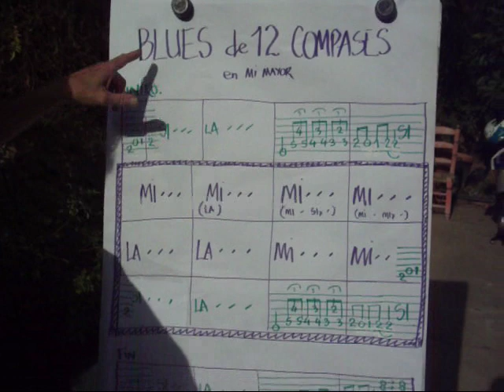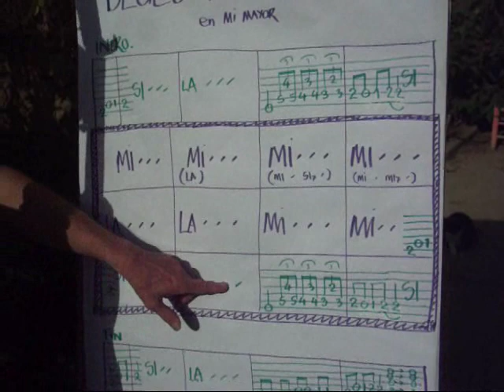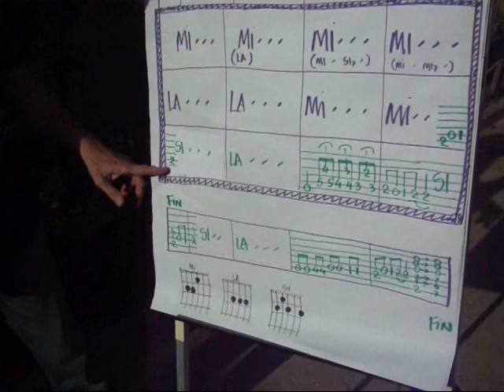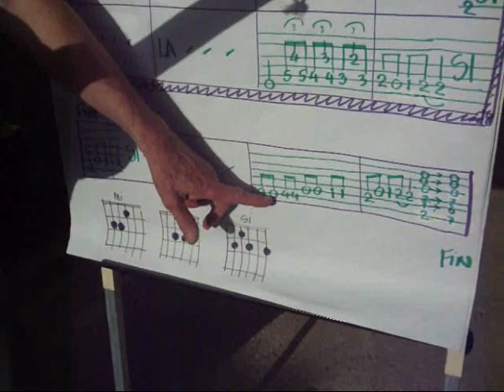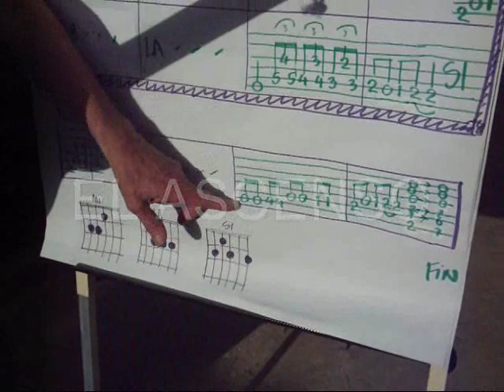Cursillo de BLUES - video nº 7 de 10 - Aprende la estructura del BLUES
El BLUES consta de tres estrofas o tres renglones. Hoy vamos a aprender el tercer renglón que es el más variado y el más complicado. Es: "el saque" - "los tres acordes" - "descenso/ascenso" - y "el gol". Verás "El gato blues" como ejemplo y la estructura en la pizarra con acordes y tab para la guitarra.